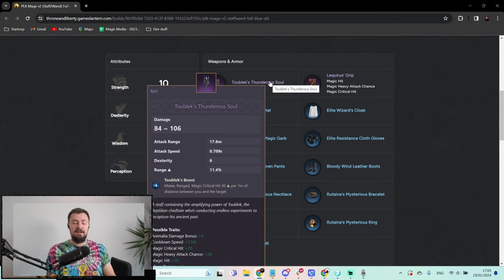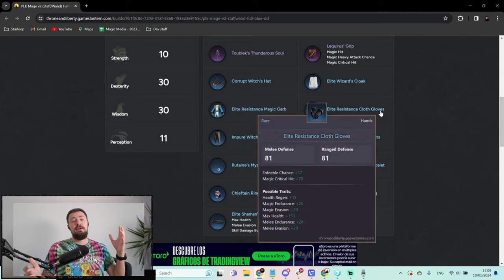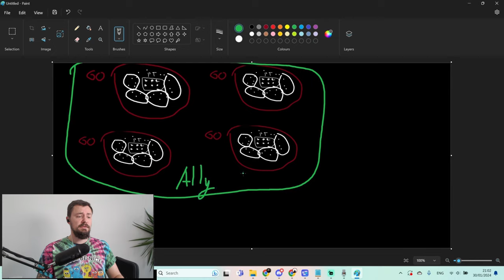I Spend 300+ Hours Playing Throne and Liberty In END-GAME | Final Thoughts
0:00 - Intro
0:30 - Character Creation
1:03 - Story
1:49 - Leveling and questing
3:57- Progression
4:58 - Skill System
7:44 - Dynamic events and Rewards
8:54 - Contracts
10:04 - Dungeons
11:43 - Graphics
12:35 - Open world
13:29 - Combat
16:05 - End game loop
18:23 - Siege
19:53 - Guild
20:38 - P2W
24:30 - Real Endgame
24:57 -  Final thoughts